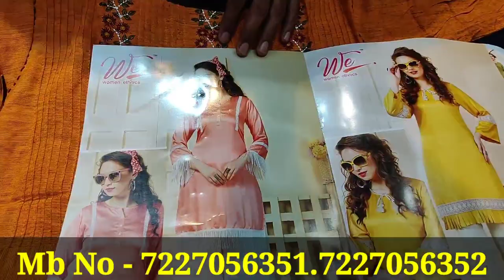आधे रेट पे खरीदे सेल लगाकर कमाने वाला माल । पलक झपकते माल खत्म OFFER RATE HALF PRICE CATLOUG KURTI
सेल लगाकर कमाने वाला माल । पलक झपकते माल खत्म ।OFFER RATE HALF PRICE BRANDED CATLOUG KURTI
NAME - SURAT FASHIO HUB
ADDRESS - SHOP NO 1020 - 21 UPPER GROUND  FLOOR ROHIT AC MARKET RING ROAD SURAT

VIDEO DECLAIMER

THIS VIDEO IS NON PROMOTIONAL ,THIS VIDEO IS CREATED ONLY TO PROVIDE EDUCATION INFORMATION ,THIS CHHANEL IS NOT RESPONSIBLE FOR ANY PROFIT OR LOSS IN ANY KIND OF BUSINESS... ITS ALL DEPEND ON ON BUSINESS PLAN AND YOUR HARD WORK ...PLZ YOU MUST RESERCH YOURSELF BEFORE START ANY TYPE OF BUSINESS ..THIS VIDEO IS ONLY FOR EDUCATION PURPOSE... INCREDIBLE DELHI !!